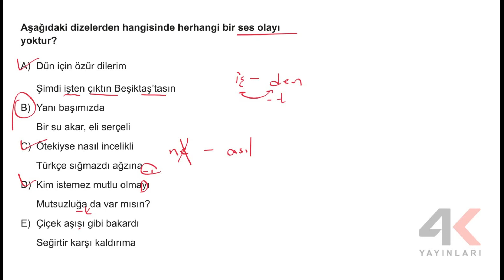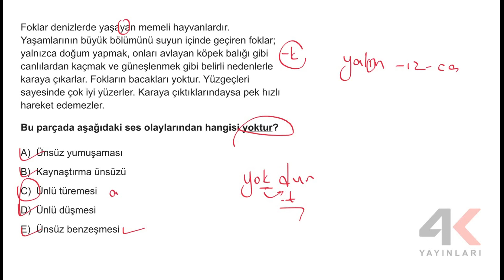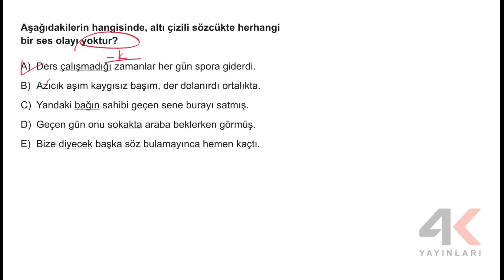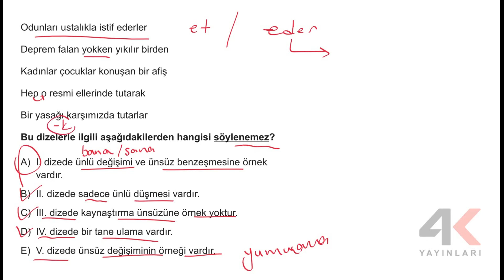TYT Türkçe Soru Bankası Bölüm 11 Test 01 Soru Çözümleri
🎞 Soru Listesi
▶ 00:00:00 Bölüm
▶ 00:00:00 Soru 1
▶ 00:01:33 Soru 2
▶ 00:02:50 Soru 3
▶ 00:04:00 Soru 4
▶ 00:04:56 Soru 5
▶ 00:05:59 Soru 6
▶ 00:08:08 Soru 7
▶ 00:09:14 Soru 8
▶ 00:10:06 Soru 9
▶ 00:11:32 Soru 10
▶ 00:12:45 Soru 11
▶ 00:15:15 Soru 12